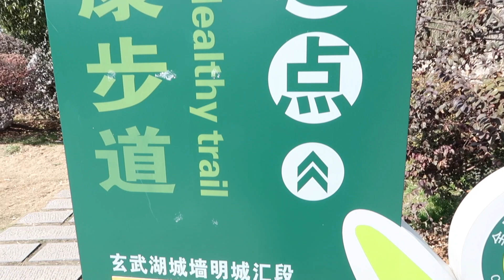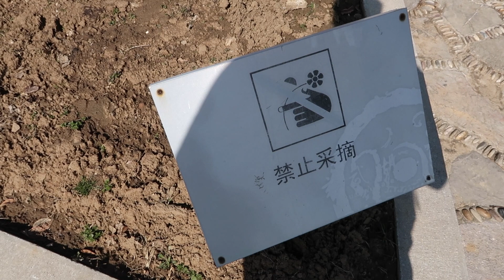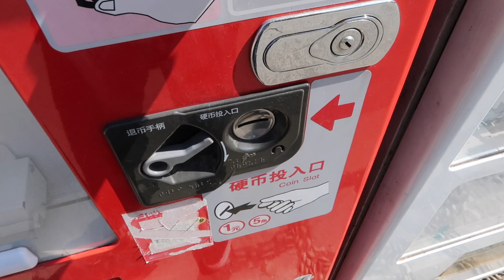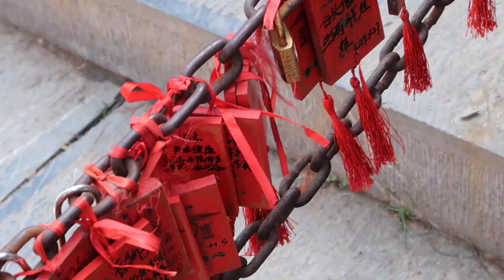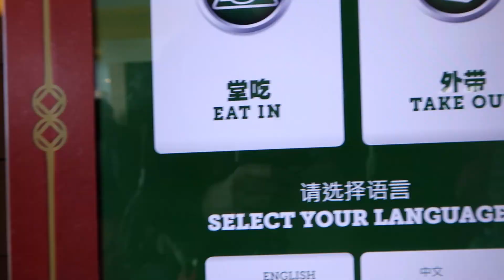TEFL China - Xuanwu Lake, Nanjing. ft. Mavic Air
yolos.